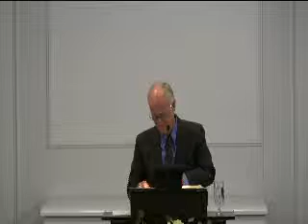From a Highway to The Way